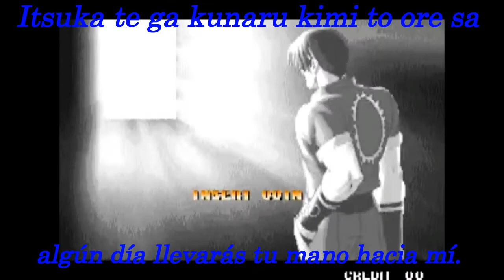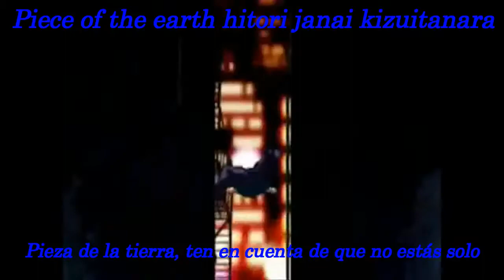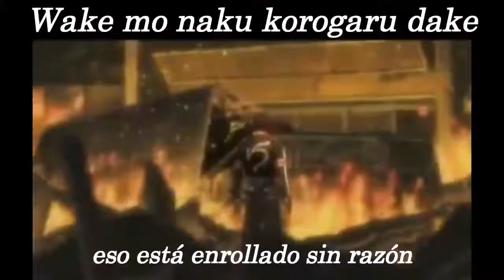Pieces Kyo Kusanagi Lyrics + Sub español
Pieces, cantada por Masahiro Nonaka, espero lo disfruten~